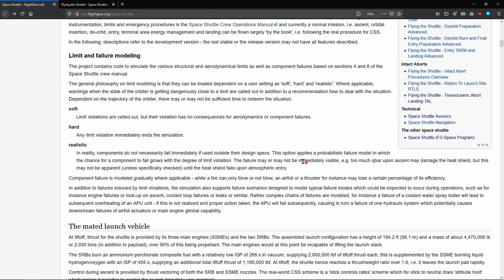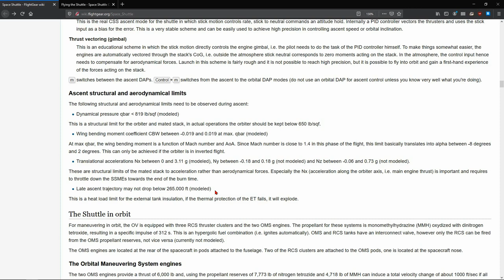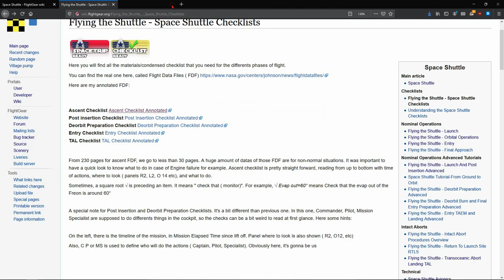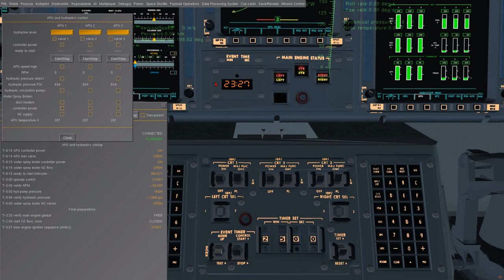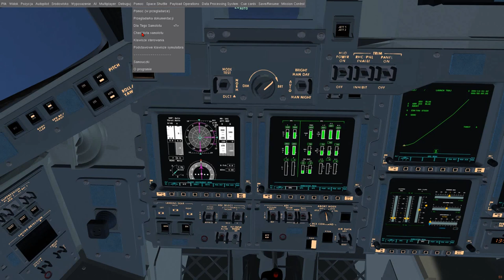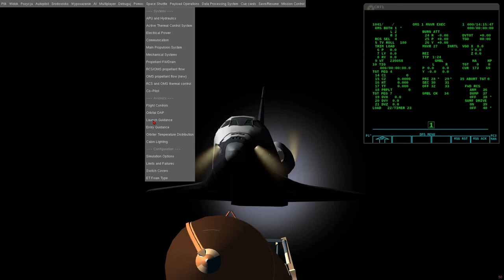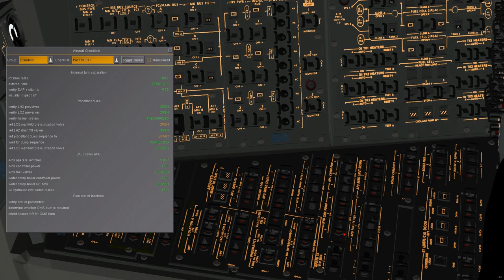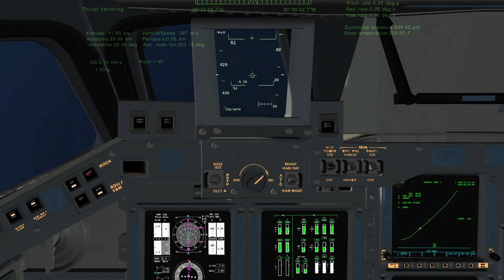FlightGear 2020 (36) | Space Shuttle/Wahadłowiec Kosmiczny #4 - Startujemy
W tym odcinku poradnik jak wystartować wahadłowiec.

0:27 Strukturalne i aerodynamiczne limity podczas wznoszenia
9:10 Omówienie sterowanie
14:43 Omówienie trajektorii startowej
18:50 Omówienie checklist
27:27 Przygotowujemy się do startu
29:40 Uruchamiamy APU
36:22 Flash Evaporator
38:35 Gimbal test
40:15 Okienko ilości paliwa
40:52 Ostatnie przygotowania i konfiguracja
43:58 Odpalamy
46:12 Moment zginający skrzydło (wing bending moment)
48:04 Start z kamery zewnętrznej (wstawka)
50:21 Wracamy do lotu w OPS 103
56:14 MECO
59:20 OPS 104
1:00:50 Manewr sfotografowania ET
1:03:28 Wyłączamy APU
1:06:35 Zapisanie stanu symulacji
1:08:32 Automatyczne odliczanie i zapłon